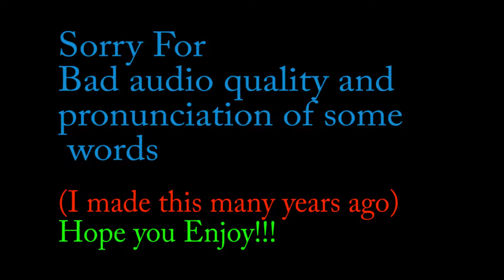Amazing Minecraft Pyramid Complex- The Step Pyramid of Djoser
Hey Guys RSSBLADE here! Note that my channel does not revolve around Minecraft, but i uploaded this as it was a very interesting project (i made it a few years ago).